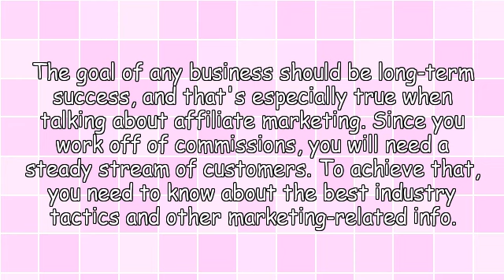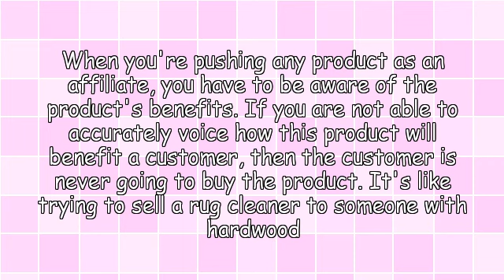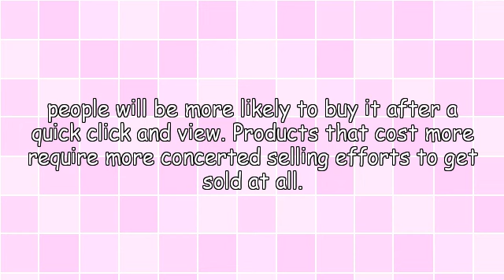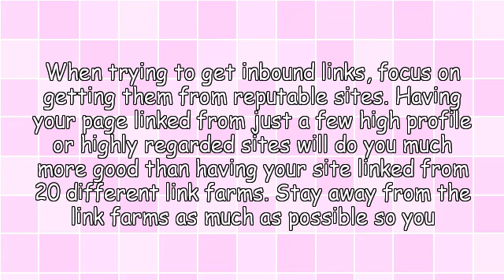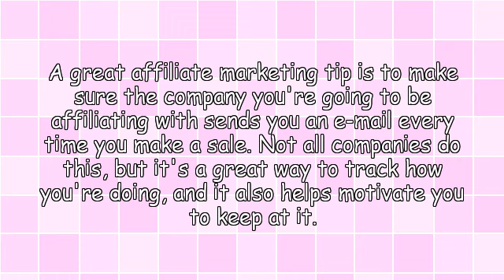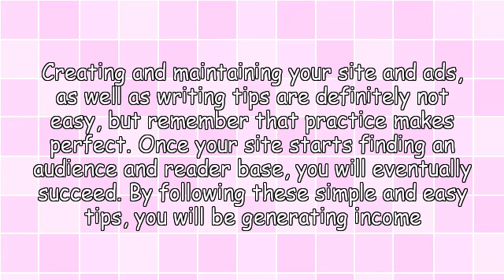The Secrets To Success In Affiliate Marketing